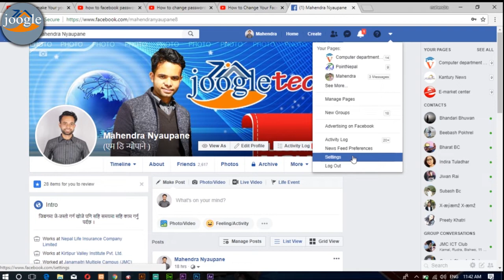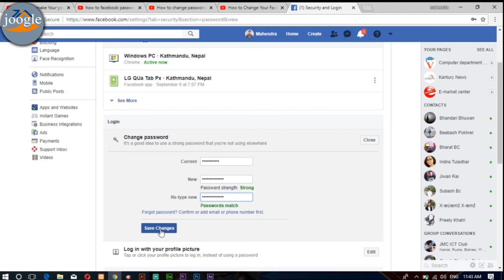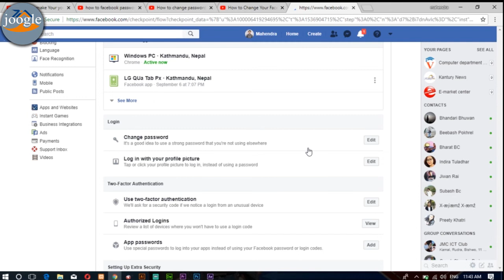JOOGLE TECH UPLOAD: How to Change facebook Password ?? नेपाली मा By : Mahendra Nyaupane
JOOGLE TECH UPLOAD: How to facebook Password Change ?? नेपाली मा  By : Mahendra Nyaupane & Joogle tech